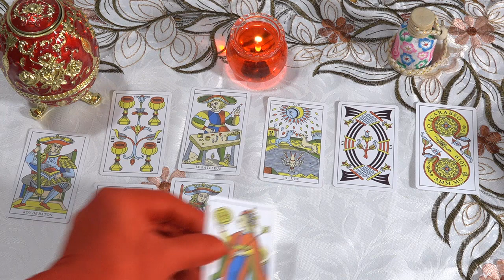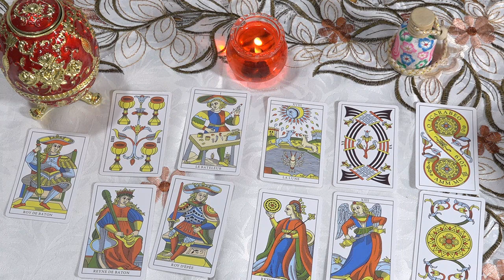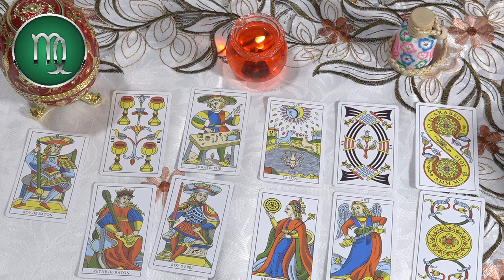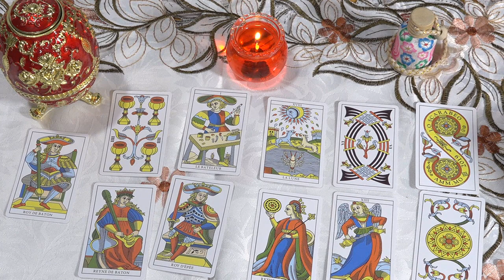Horóscopo de hoy🔴 12 de Octubre 2022⚡️ Los presagios de la felicidad y la alegría de la vida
Horóscopo de hoy miércoles 12 de octubre 2022. Marte en cuadratura con Neptuno apoya las ideas más audaces de Aries, que a su vez te impulsarán a grandes logros.
Necesita aliviar la fatiga y el aburrimiento que se producen durante el día. El uso de aceites esenciales es una de las formas más efectivas de reducir el estrés y la ansiedad.
Aries 02:14
Tauro 04:40
Géminis 07:00
Cáncer 09:18
Leo 11:39
Virgo 13:59
Libra 16:16
Escorpio 18:31
Sagitario 20:43
Capricornio 23:02
Acuario 25:16
Piscis 27:33